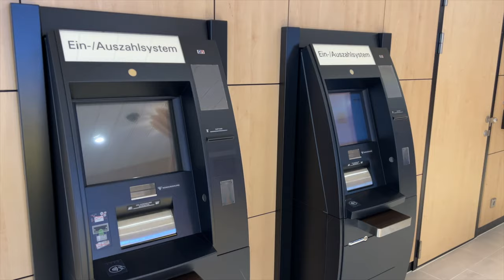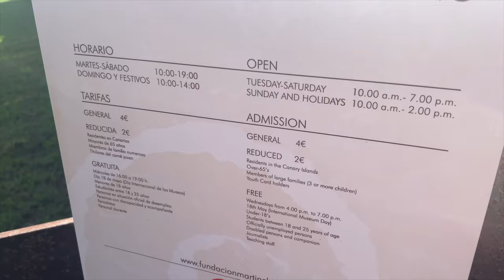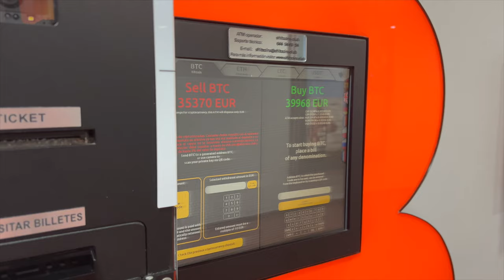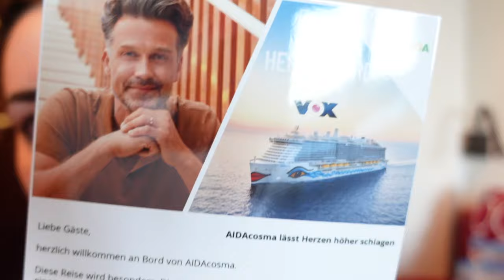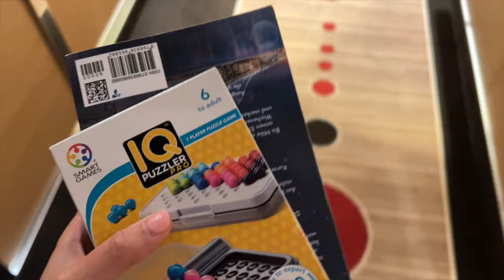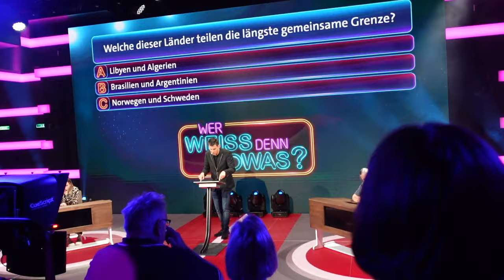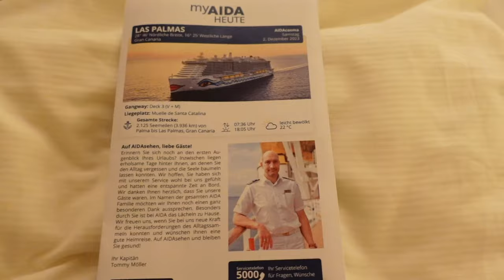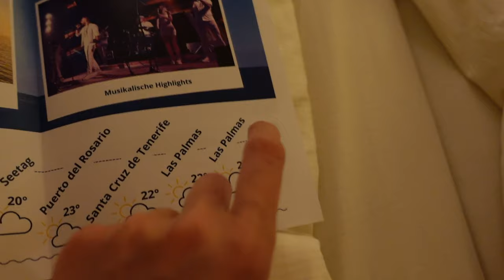AIDACosma Vlog #14 - Abschied auf Gran Canaria & große Fragerunde | Denise Darleen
Ihr Lieben!
Von 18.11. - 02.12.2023 habe ich mit der AIDACosma meine erste Transreise unternommen. Es ging von Mallorca bis nach Gran Canaria.

Der vierzehnte ist gleichzeitig der letzte Teil der Vlog-Reihe.
Die AIDACosma legt für zwei Tage auf Gran Canaria an und ich nehme euch mit durch die letzten eineinhalb Tage meiner Reise. Außerdem gibt es in diesem Video ein großes Q&A, denn ich hatte euch auf Youtube und Instagram darum gebeten, mi eure Fragen zu stellen und das habt ihr fleißig gemacht. :-)

P.S. Zu meiner Fragerune: Das Video wurde am 01. und 02.12. aufgenommen. Zu diesem Zeitpunkt war die Kreuzfahrt auf dem indischen Ozean noch nicht abgesagt.

Inhalte:
00:00 Begrüßung & Tagesplanung
2:49 Mittagessen im Markt Restaurant
3:25 Spaziergang an Land
7:50 Herz an Bord & Abreiseinfos
11:10 Streetfood: Currywurst
11:45 Große, persönliche Fragerunde
26:57 Spiel für eine Person
28:08 Abendessen im Markt Restaurant
28:14 Studio X: Wer weiß denn sowas?
29:12 Dessert bei Best Burger
29:29 Silent Party
31:14 Streetfood: Döner
31:18 The Cube
31:26 Zurück auf der Kabine  & Letzte AIDAheute
34:45 Abreisetag: Frühstück im Markt Restaurant
34:55 Entspannung an Deck
27:29 Mittagessen im Yachtclub
37:58 Herz an Bord: Blick hinter die Kulissen
39:33 Verabschiedung
Intro Musik "Cruise mit Denise Darleen":
Track: Sweet Talks by Limujii
KONTAKT MIT MIR (Nur geschäftliche Anfragen)
📷� Womit filme und fotografiere ich? 📷�
Sony ZV-1
Sony Alpha 6000
IPhone 13 Pro
Wasserdichte Handyhülle

Meine Reise-Essentials
Schminkspiegel beleuchtet
Wasserdichte Handyhülle

Meine Reise-Essentials
Schminkspiegel beleuchtet
Kauft ihr über diese Links ein, erhalte ich eine Provision, ohne, dass sich dadurch für euch am Preis etwas ändert. Sie dienen zur Orientierung und ihr könnt die Produkte natürlich kaufen wo ihr möchtet. - DANKE für euren Support!

Ab sofort könnt ihr Kanalmitglied werden!

Wenn ihr Kanalmitglied werdet, kostet euch das 1,99€ monatlich und im Gegenzug könnt ihr von mir gestaltete Emojis in meinen Kommentaren und das Logo nutzen.
Vor Allem aber, unterstützt ihr mich damit einfach in meinen Projekten.